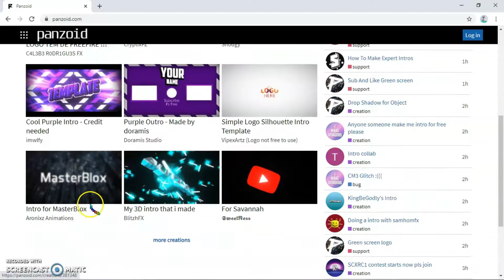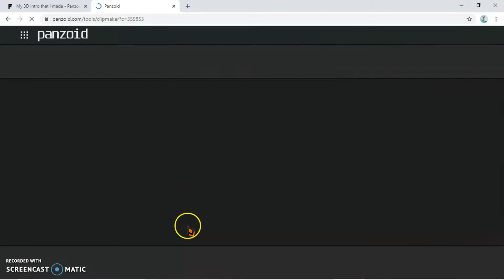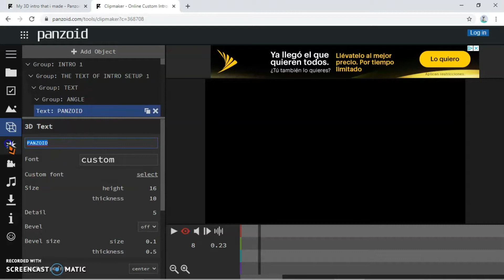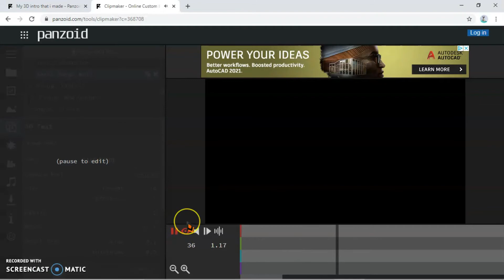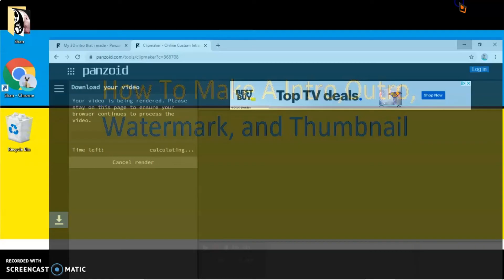Best Outro Builder!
In this video I will teach you how to make an Outro